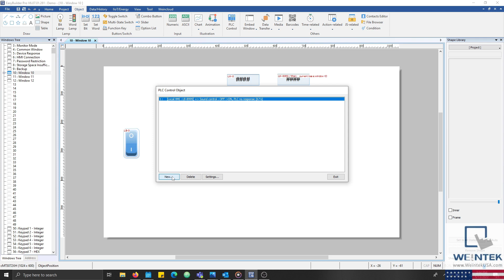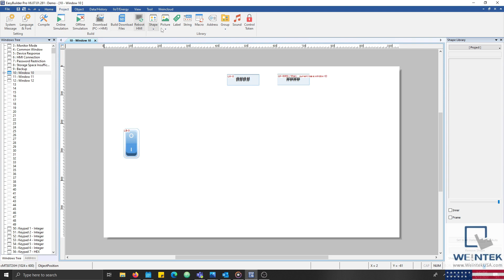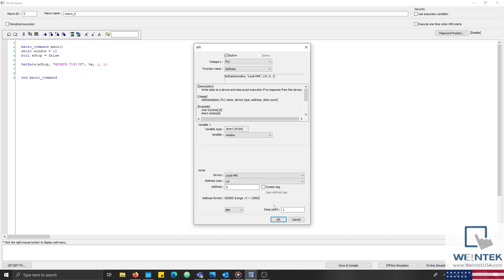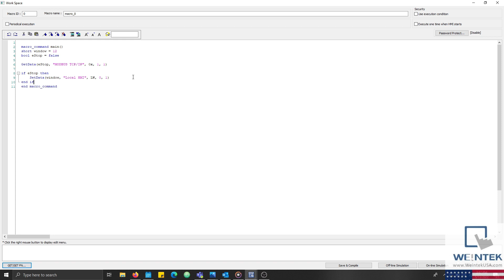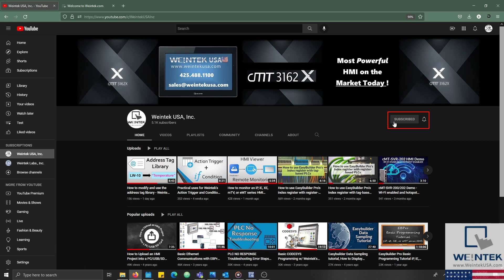How to change the current window with a Macro or based on a value within the PLC - EasyBuilder Pro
Within this tutorial, we demonstrate how to change the base window within a macro or by specifying a specific window number within a PLC register.

0:00 - Introduction
0:53 - How to create a PLC control object
1:58 - How to write to the PLC control object within a macro
2:09 - Simulation
4:25 - How to change the current window using a PLC register
4:43 - How to change the current window using a tag-based PLC